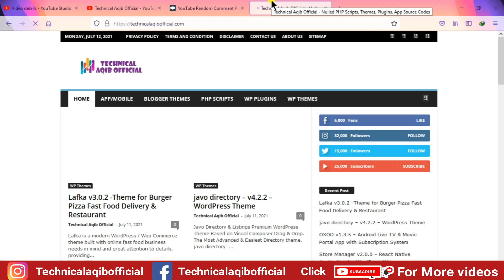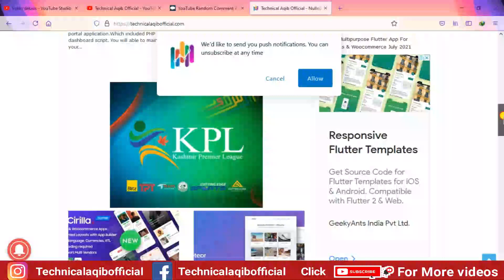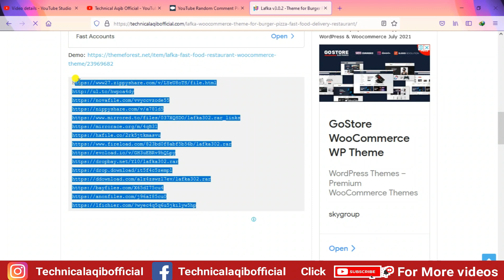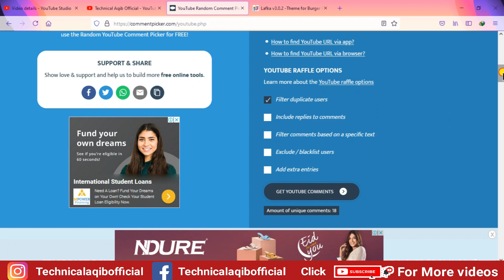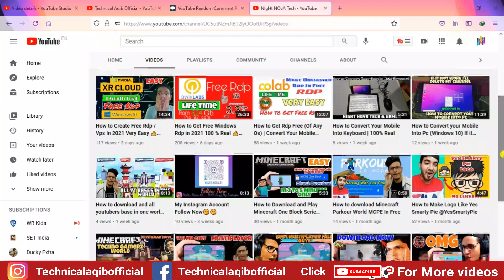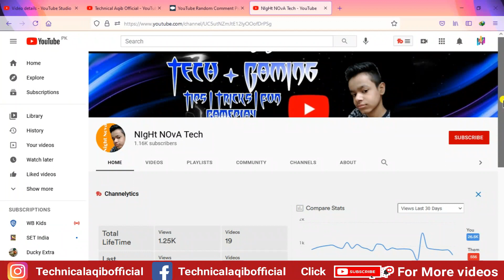4000 hours Watchtime just 7 Days | 4k Watch time Giveaway Result | Technical Aqib Official | part 3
Hello Friends! Welcome To My Technical Aqib Official Channel